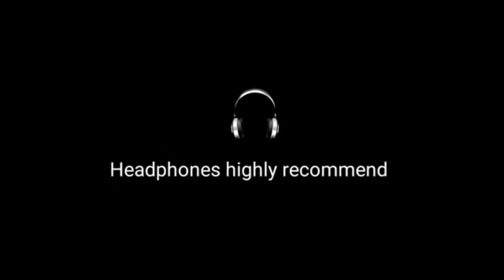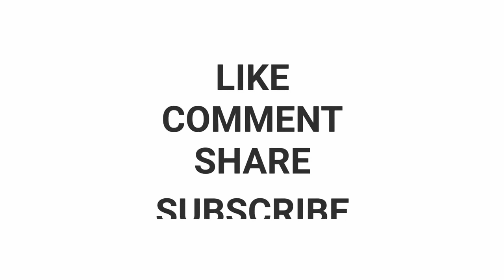[8D] Bemma - Ignorant Line [8D CITY Release]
HEADPHONE HIGHLY RECOMENDED!!!

USE HEADPHONE & CLOSE YOUR EYES!!!

8D version of  song - [8D] Bemma - Ignorant Line.

8D HITS YOUR BRAIN AT 00:33

DOWNLOAD 8D VERSION FOR FREE .

{Click on the link and verify that you are a not robot. Then click next and wait for 10 seconds to get direct download link}

Let me know which song 3D, 5D & 8D of which song you want to hear on my channel in comments section down below.

Track: [8D] Bemma - Ignorant Line.